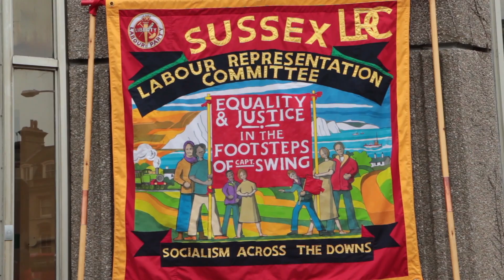Hundreds march as schools across Brighton and Hove shut due to teachers' strike (March 2014)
Schools across Brighton and Hove closed as teachers took part in a national strike.

The protest was part of an ongoing national campaign against changes to working conditions, pensions and pay.

With only one state-controlled school in the city not affected, parents had to take a day off to ensure their children were looked after.

But those picking up placards said they had no regrets about going on strike.

About 1,000 people - including a group of Govebusters - took part in a rally at the Brighthelm Centre in North Road, Brighton.

Many of those who took part marched there from three meeting points -- Hove Town Hall, Blakers Park and Saunders Park.

Other teachers handed out leaflets at Brighton Station explaining why they were on strike.

And some set up a picket line at BHASVIC in Dyke Road.

Phil Clarke, of Lewes, Eastbourne and Wealden NUT, said: "Parents should direct their understandable frustration at the disruption our strike causes directly at the government.

"By attacking teachers rather than supporting them, the government risks the long-term future of quality education in this country."